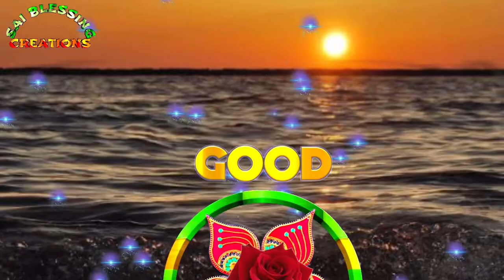Good Morning with Rose flower